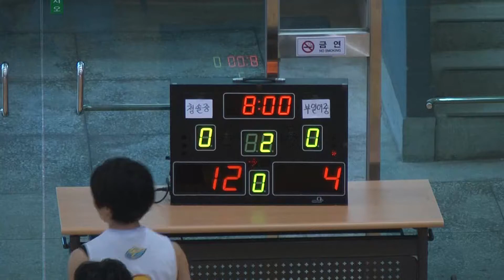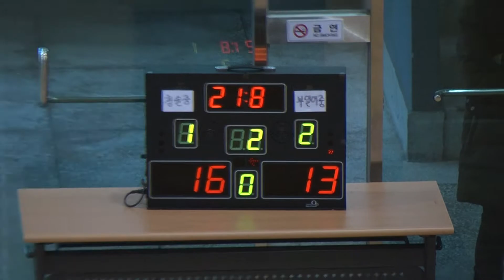청솔중 부일여중 2q